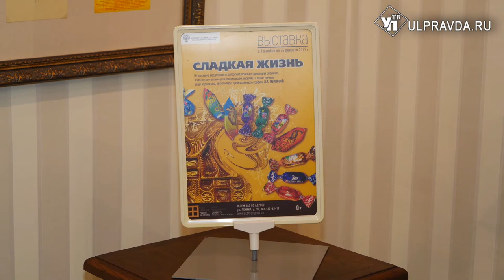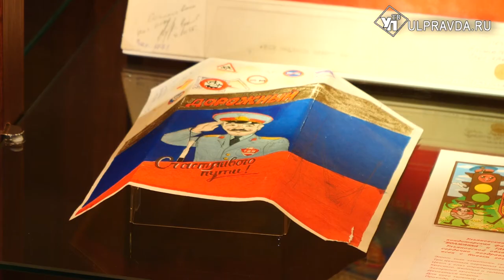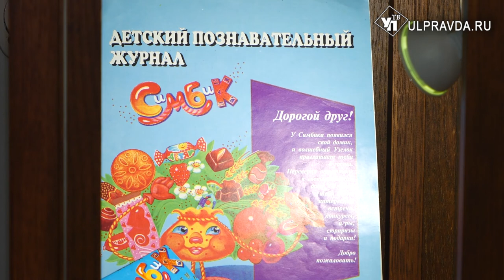Ульяновские фантики и их мама. Как художница Лилия Иванова сладкую жизнь себе устроила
От идеи до образа в готовом продукте. Как создаются современные конфетные обёртки, и кто их создаёт, а также как выглядела торговая кондитерская упаковка сто лет назад? Обо всём этом вы сможете узнать из сюжета Ирины Антоновой.